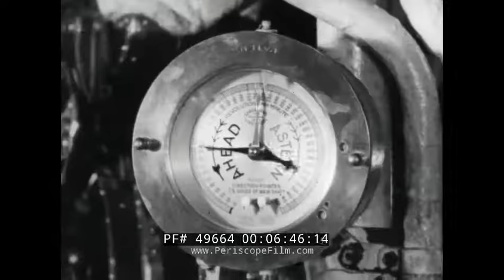ATLANTIC PATROL / PATROUILLE SUR L'ATLANTIQUE ROYAL CANADIAN NAVY WWII CONVOY DUTY FILM 49664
"Patrouille sur l'Atlantique / Atlantic Patrol " is a 1940 propaganda film about the Atlantic convoy duty of the Royal Canadian Navy during the Second World War, filmed by the Canadian National Film Office, directed by Stuart Legg, and narrated by Jacques Desbaillets. The film shows the determination of Canadians to help the Allies win the war, displays some of the materiel and ships involved in the convoy duty, notably Tribal and H-class destroyers, Hog-Islander class merchant ships and others, as well as some antisubmarine tactics. It ends commending the cooperation in the British Commonwealth of Nations within the Allies war effort. The film is part of the Canada Carries On series of short films.

0:10 Card:  Onwards, Canada  !
0:52 A calm sea. Narrator: The Atlantic – the great road to the New World, for men, materiel and supplies  !
0:55-1:00 Convoy of 4 Tribal-class destroyers.
1:00-1:10 HMS Mashona, a Tribal-class destroyer
1:10-1:15 A merchant ship
1:16-1:18 A British coast guard boat, with a barrage balloon, merchant ships, including one which looks like a Hog Islander-class, arriving in the background
1:18-1:33 Barrage balloons in the skies over the ships at a port. Ships lying off the coast.1:32  Troopships – converted sea liners – including a 4-funneller, in the background – either RMS Aquitania, or RMS Windsor Castle, or RMS Arundel Castle (as those are the only three 4-funnelled ships which had service during WW2)
1:33 Steel mill
1 42 metalworking factory and at 1:46 munitions factory
1:47 Ship's hold being filled with something and a man in a gas mask covers it with a tarp. Narrator: "3000 miles from there the Canadian industry is working for the Allies!"
1:49 Closer footage of the loading pipe; loading a truck onto a ship.
1:55 dockworkers / longshoremen
1:59 – 2:15 Narrator: "However there are 3000 miles of ocean to go through to its destination and under its surface lurks a hidden danger – a sudden torpedo can send men and their valuable cargo to the bottom of the sea"
2:15-2:38 The cargo ships are assembled in groups of 20 to 30 at a port to constitute a convoy to better protect them from attacks, their safety being the responsibility of the Royal Canadian Navy
2:38-2:53 Navy officers at the RCN HQ - Commodore Howard Reid commander of the East Coast defenses, is planning the itinerary of the convoys and gives the secret order to depart
2:53-3:10 The destroyers, which protect the convoys, are agile and speedy vessels, crewed by about a hundred Candadian seamen each.
3:11-3:31 Sailor on watch, scrutinizing the sea for signs of danger
3:16-3:22 Another Tribal-class destroyer
3:32-3:46 Antisubmarine warfare and observation Supermarine Stranraer flying boats of the Royal Canadian Air Force, which accompany every convoy.
3:47-4:02 The watch officers on the outside bridge, shots towards the merchant convoy.   4:03 Shot of the bridge. The destroyers  zigzag.
4:06-4:19 Merchant ships of the convoy, including RMS Duchess of Richmond or possibly SS Empress of France (?) with a funnel removed  ?
4:20 CO  :Port 25 Helmsman  :  Port 25, Sir .
4:35-5:12 Shot of the sea and the decks of the destroyer. Crew sleeping beside their cannon, as to be ready to defend from an attack  . Crewmen in oilskins and cowls talking, reading, smoking.
5:13 An H-class destroyer
5:27 Many a trip will happen without incident, but one day -  Stranraer flying boat and the watch have spotted an enemy.
5:28 General alarm
5 :57 Torpedo warhead. Likely an early variant of the 19 inch lightweight torpedo.
5:57-6:07 Various command posts coordinating their firing time and distances
6:12 The Commanding Officer gives order to open fire
6:15-6  :40 Salvo firing, by bell signal, upon the spotted submarine
6:40-6:52 The CO giving the order for flank speed. Crew opening up the steam valves for maximum speed, which attains 35 knots or 65 km/h or in excess of 40 mph.
:52 – 7:00 Crew preparing the depth charges
7:08-7:27 The destroyers maneuver to surround and confuse the enemy
7:27-7:59 Firing depth charges.
8:05-8:40 An R-class British battleship.
8:23 Main guns Narr:" Thus, protected by the Canadian Navy, another convoy successfully goes to the open seas, where it's welcomed by the giant British battleships patrolling the sea. Their 15-inch cannons swipe the sea and condemn any and all enemy corsairs to the same fate which Admiral Graf Spree suffered ..."
9:04-9:43 Shots of the ship and the crew mess hall.
9:43-end of the video Destroyer at sea, RCN flag waving. Narr:" Today, tomorrow, until victory, our Canadian men will patrol the seas under the flag which protects us in all times. "